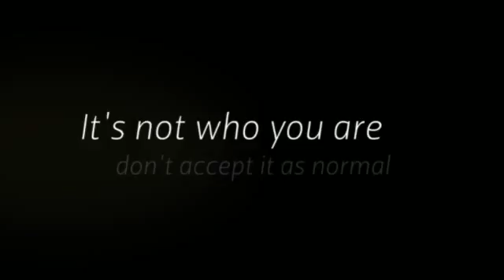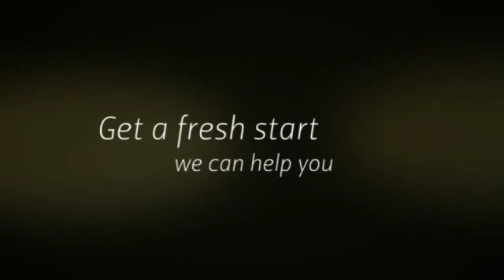Heroin Addiction Helpline Phoenix Arizona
HEROIN ADDICTION HOTLINE / HELPLINE PHOENIX ARIZONA (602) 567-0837- Heroin Addiction Helpline Phoenix Arizona